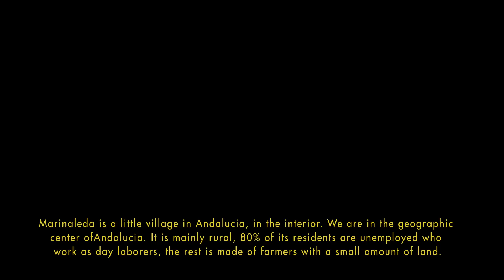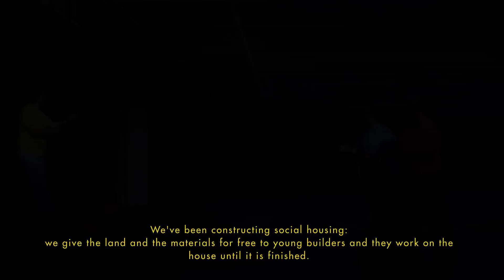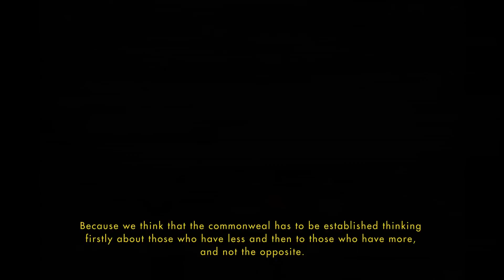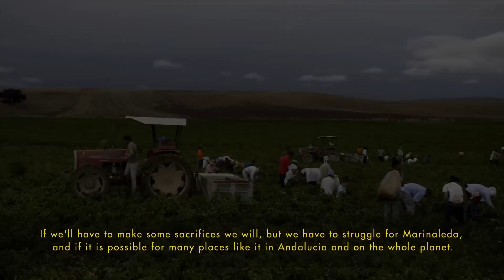Marinaleda, a socialist utopia in Spain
Marinaleda is a small and remote village of Andalusia, one of the poorest regions in Spain. The town, with a population of 2,700 citizens, has a unique political and economic system of a strong socialist nature. As a result Marinaleda has virtually full employment in Andalusia, a region where the unemployment rate is more than 36%.  The wage is equal for all workers, they earn 47 euro a day for six and a half hours of work. Moreover, the land is communal property. Unlike the rest of Spain, where the housing crisis is very strong due to speculation, with 216 daily evictions on average, Marinaleda has a self-building house programme that allows everyone to build their own house with a 15 Euro rent per month. Juan Manuel Sánchez Gordillo is the charismatic mayor of the city, in charge since 1979. He is well known in Spain for his commitment to the Andalusian peasants and his fight against capitalist economy. The political system of Marinaleda provides a direct and participatory democracy, all decisions are made by the community by means of popular assembly. In Marinaleda there are no priests nor police, and it is the community itself that takes care of any possible conflict. The city also counts with strong social measures, such as a nursery for 12 euros per month and a swimming pool for 3 euro for the duration of the summer. Notwithstanding the context of strong economic crisis, the socialist utopia of Marinaleda still provides a model of sustainable development alternative to capitalism.